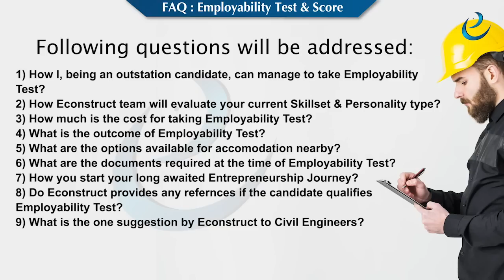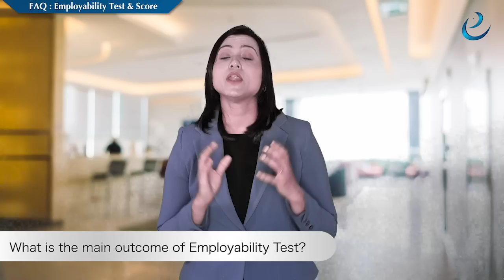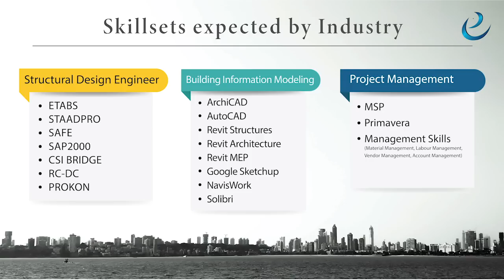FREQUENTLY ASKED QUESTIONS on EMPLOYABILITY TEST for Civil / Structural Engineering Jobs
Employability Test measures your current SkillSet level and bridges gap between your current Skillset and industrial requirements. You need to spend only 8 Hours with Econstruct to know your Technical Skillset level as well as your personality score.

You can book slot as per your schedule.
STEPS:
1. Choose any Saturday as per your availability for taking Employability Test at Bengaluru Office.
2. Click on Register now and Enroll.
3. You will receive a confirmation mail of your book slot.
4. SPEND 8 HOURS AT ECONSTRUCT'S BANGLORE OFFICE.
5. Get your EMPLOYABILITY SCORE CARD FREE OF COST.

for more details or Whatsapp your queries on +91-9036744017